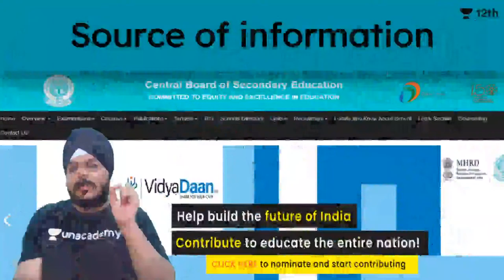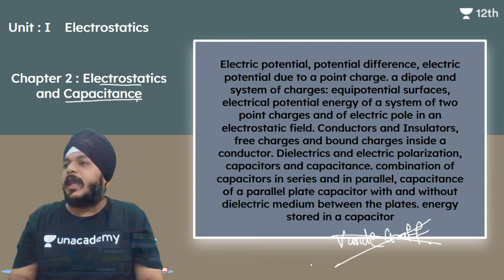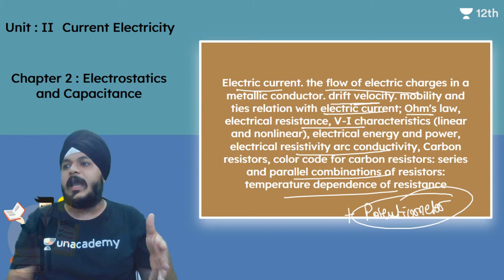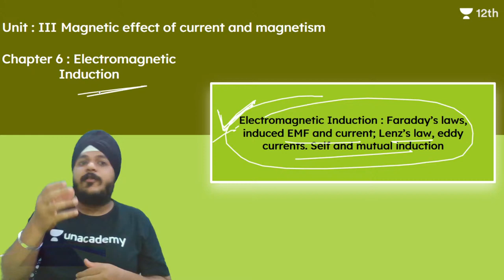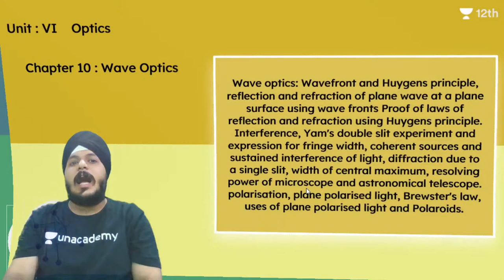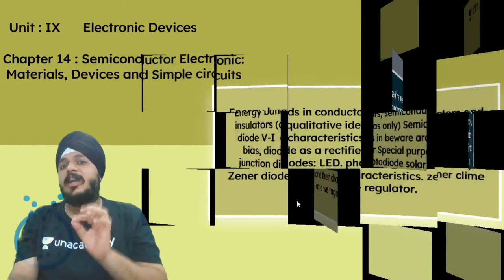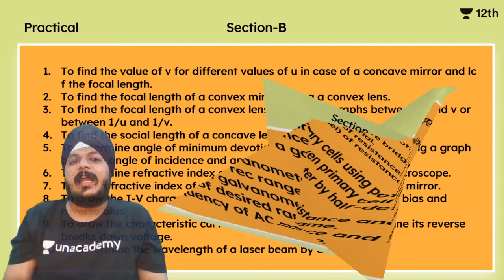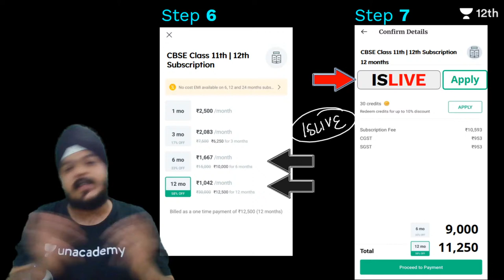CBSE Syllabus Latest News | Breaking News | Class 12 | Unacademy Class 11 & 12 | Indrajeet Sir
In this session, Indrajeet Sir will discuss the latest CBSE News Regarding the Revised Class 12 Syllabus - Physics

1. Learn from your favourite teacher
2. Dedicated DOUBT sessions
3. One Subscription, Unlimited Access to Live Online Classes and Videos
4. Real-time interaction with best-in-class teachers
5. You can ask doubts in live online classes
6. Limited students in each Online Class
7. Download the videos & watch offline